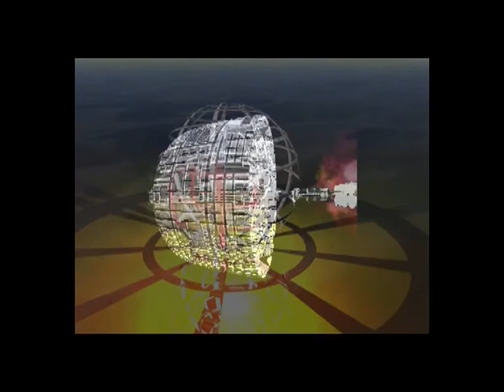'What Ever You Want' Throwing Shapes Animation Film Clip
What Ever You Want. Throwing Shapes Animation Clip.
I made all these animations from scratch. So many hours, over so many months, so many years ago.